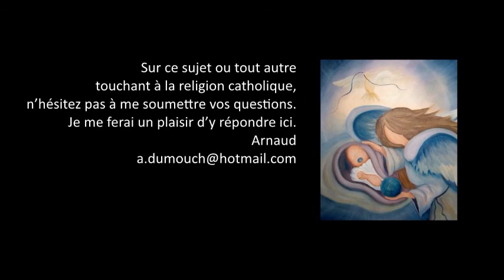JB 8- Que signifie le baptême de Jean Baptiste ? Premiers pas catholiques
Premiers pas catholiques, JB 8- Que signifie le baptême de Jean Baptiste ? (3 mn)